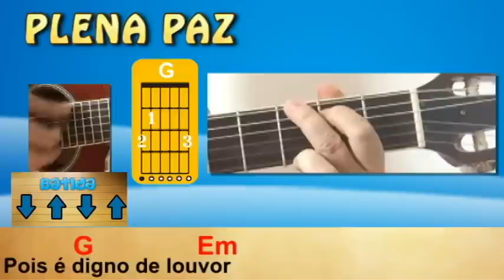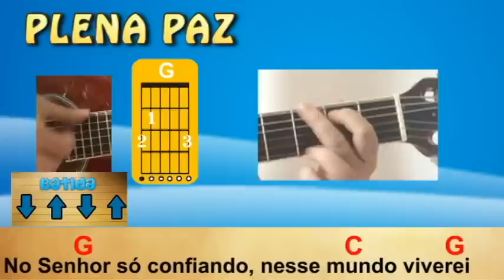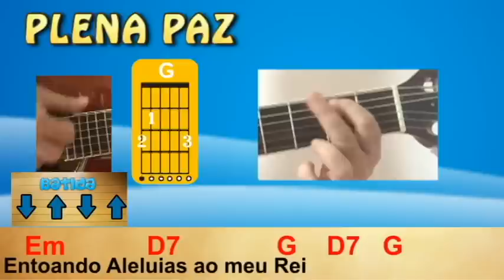Aula de Violão (Gospel) Plena Paz, Hino 3 HC - BAIXE A CIFRA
✅ 🔥 FINALMENTE  um e-book que ENSINA a solar 20 HINOS da Harpa Cristã em Tablatura com letra dos hinos e cifras anotadas.

👉🏻 BAIXE E-BOOK GRÁTIS com algumas TABLATURAS dos  LOUVORES ENSINADOS no  CANAL😉

👉🏻QUER TOCAR 20 MÚSICAS FÁCEIS EM 1 CORDA NO VIOLÃO?

Aula de Violão INICIANTE  - Plena Paz,  Hino 3 da Harpa Cristã  - ACORDES - Aula de Violão Gospel
Nº 03 DA HARPA CRISTÃ (HC)

Primeiros Passos:
Aprenda como  tocar os Acordes e Ritmo desse louvor, Plena Paz, hino da Harpa Cristã para iniciantes, violão ou guitarra.
Hino da Harpa Cristã para adorar ao Senhor Deus.

Esse vídeo é um Tutorial, VERSÃO FÁCIL - SIMPLIFICADA e  Passo a Passo. Fácil de tocar. Para quem gosta de tocar Corinhos cristão, da Harpa Cristã.
Louvor Gospel:
O tom da música está em Sol Maior (G), em duas versões, andamento normal e versão lenta.

Plena paz e santo gozo,
Tenho em ti, ó meu Jesus!
Pois eu cri em Tua morte sobre a cruz;
No Senhor só confiando
Neste mundo viverei,
Entoando aleluias ao meu Rei!

Oh! glória ao meu Jesus!
Pois é digno de louvor;
É meu Rei, meu bom Pastor,
E meu Senhor.
Como os anjos, que O louvam,
Eu também O louvarei,

ELE NÃO DESISTE DE VOCÊ (solo Refrão)  Marquinhos Gomes